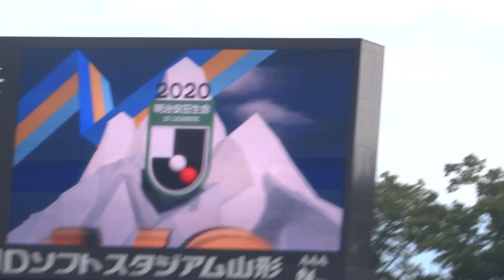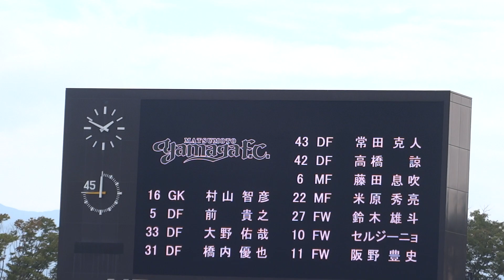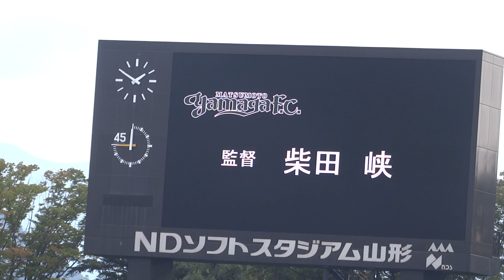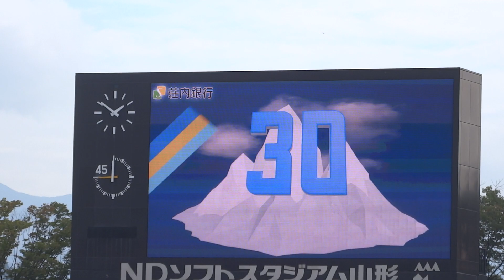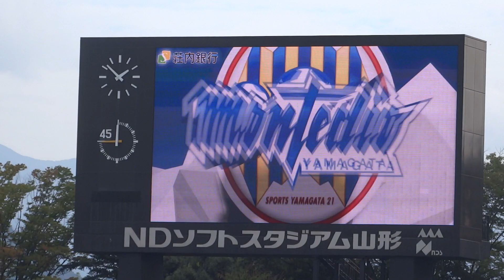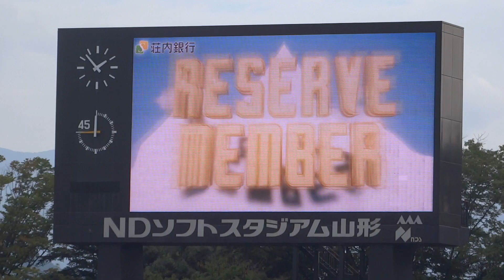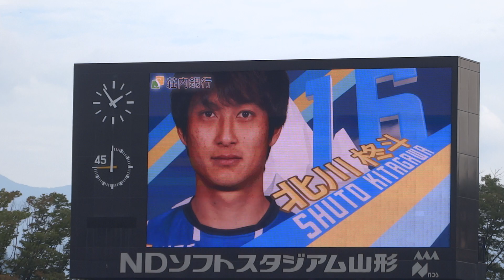2020.10.4 モンテディオ山形 ホーム 松本山雅FC戦 スタメン発表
※ S北席からの撮影ですので周りの音が入っていたり、画面がぶれたりします。

 2020年10月4日、明治安田生命J2リーグ第24節となった NDソフトスタジアム山形での松本山雅FC戦。
その試合でのスタメン発表の動画です。

今回も相手チームの松本山雅FCさんのスタメン発表から始まっています。

松本山雅FCさんの鈴木、阪野、山本、アルヴァロ選手の所で山形サポーターから反応があるのは
かつて山形に所属していた時期があるからだと思われます。

この日のマッチデースポンサーはアビームコンサルティング様でした。